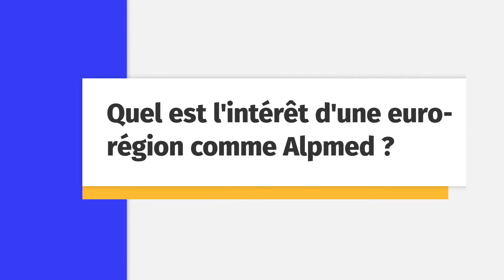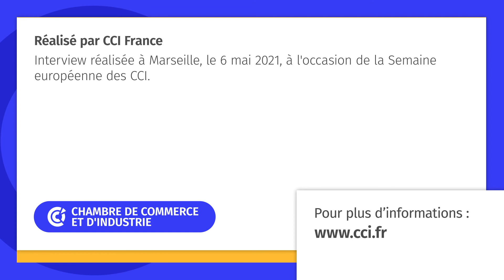L'intérêt des euro-régions : l'exemple d'Alpmed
A l'occasion de la Semaine européenne des CCI, Roland Gomez, président de la CCI PACA et de l'association Alpmed, présente l'intérêt des euro-régions comme Alpmed.